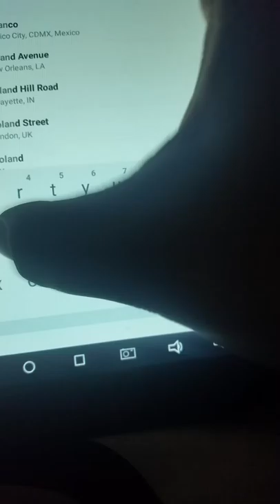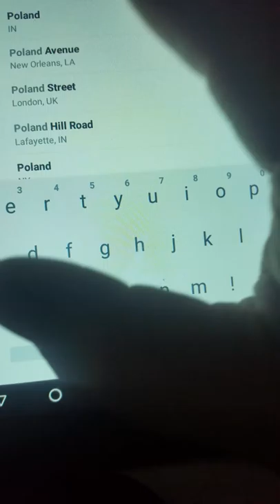Bad Indiana city names